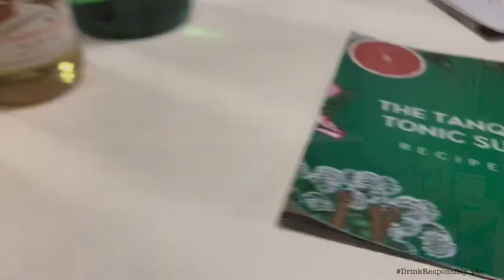World Class Cocktail Kits | Unboxing Video! 18+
Unboxing Time!

Let’s open these World Class Cocktail Kits that i got from Boozy.ph! We have 4 cocktail kits highlighting the WorldClass Spirits - Johnnie Walker Black, Johnnie Walker Double Black, Tanqueray London Dry Gin, and Ketel One Vodka.

So we have the spirit, we also hav the a mixer, and monin syrup, plus recipes from our former World Class Philippines Bartender of the Year 2018 & 2019 - Lester Ligon & David Abalayan, and also from your truly.

You’ll see a recipe guide inside the kit with measurements and instructions for the cocktails. You’ll also see the QR code for the DrinkIQ Quiz.

The World Class Cocktail Kits are available at Boozy.Ph for a limited time only!

This is my first time to do an unboxing video haha so bear with me and i hope you enjoy :)

Always remember, Drink Responsibly 👍🏻